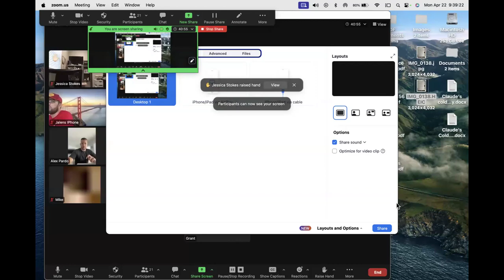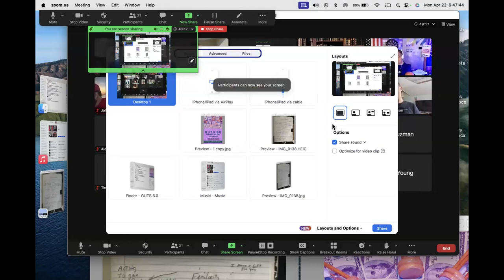Cold to Warm Training with GUTS-Claude Diamond-G.U.T.S. Sales Training Method Mentor